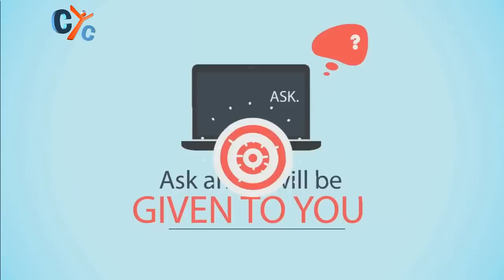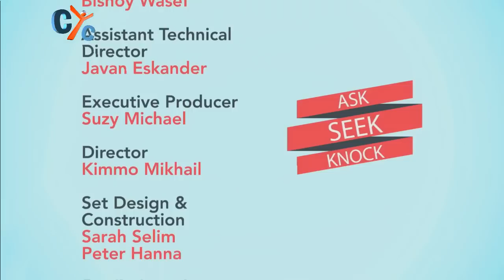The Journey, The Obstacles, The Victory with Fr Bishoy El Antony - A.S.K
Ever wondered what inspired cyc and how it came about. The Obstacles it faced but the victory it has accomplished reaching English speaking youth around the globe.